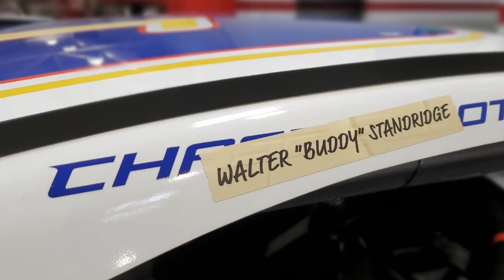Half Elite Race Reviews: The Real Heroes 400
Hello everyone! Welcome back to Half Elite. In this video, I will be giving my opinions on the Real Heroes 400 at Darlington. Sorry for getting this out late, I had a ton of issues uploading. Bye!